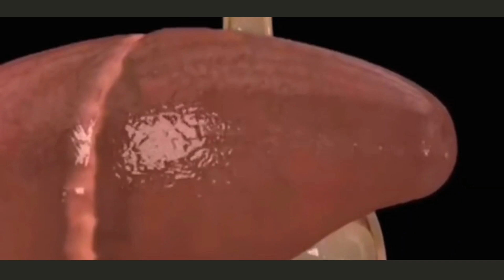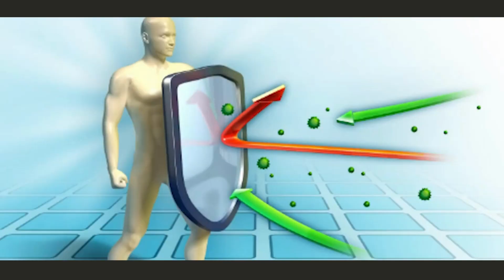Jual Gamat Kapsul Blambangan Umpu Pesen 081282707458